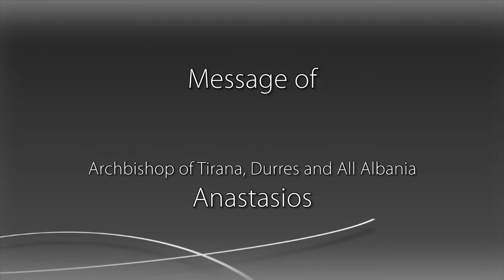Message of Archbishop of Tirana, Durres and All Albania Anastasios, DMOPC15, OFFICIAL OPENING, ENG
Message of Archbishop of Tirana, Durres and All Albania
Anastasios

OFFICIAL OPENING, Addresses by Primates of Churches

1st INTERNATIONAL CONFERENCE ON DIGITAL MEDIA AND ORTHODOX PASTORAL CARE